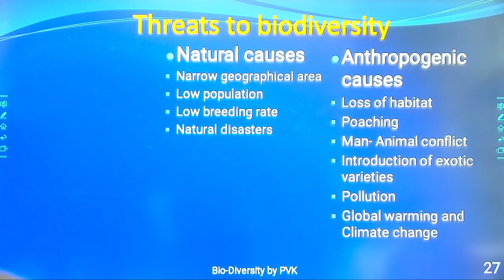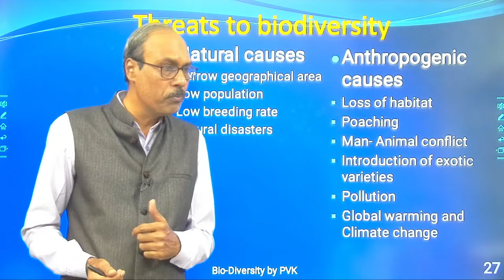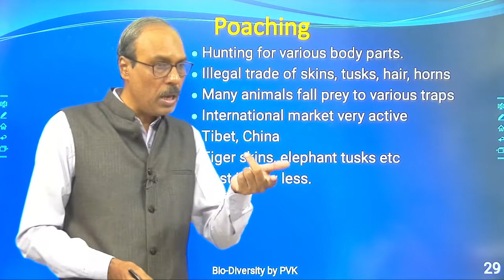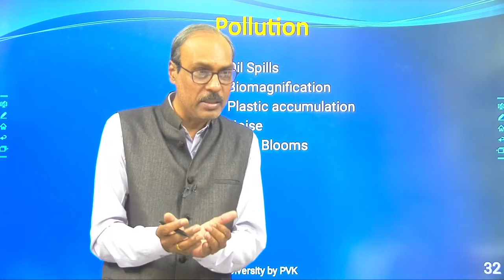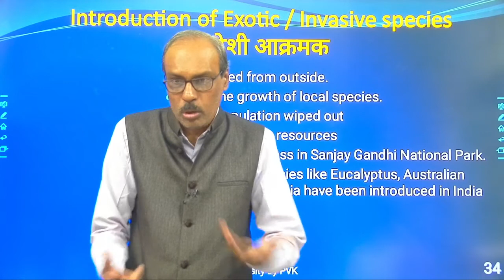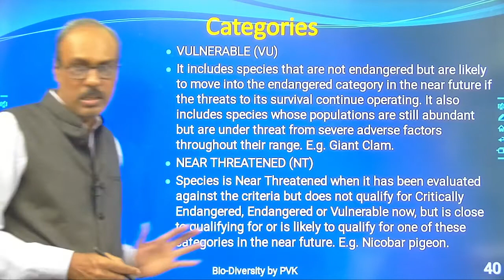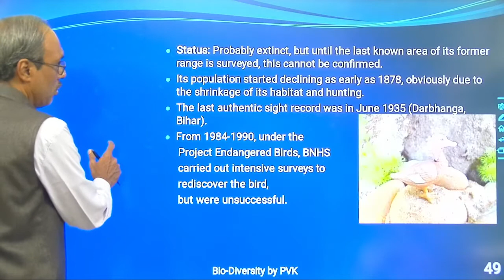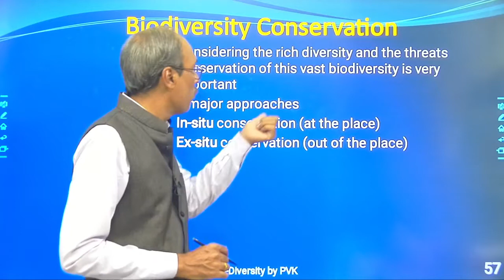Environment 5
Explore more PlayList Available here:
1] Diwali Lamp Creativity
2] Festival Creativity Happiness
3] Super 60 Mission IAS Camp
4] Navratri Special Series 2020
5] Knowledge Bite Series
6] Super 60 Mission Gold Medal
7] 2nd - STTP on Computational Intelligence in Earthquake Resistant Design 28 Sep to 3 Aug 2020
8] PVKT School Courses Video
9] Civil Department - PRMCEAM
10] Rain Water Harvesting
11] Surveying-I Lectures - Basic Land Surveying
12] STTP on Computational Intelligence in Earthquake Resistant Design 3 Aug - 8 Aug 2020
13] Online Learning Tools for Beginners
14] Surveying-II Lectures - Advance Surveying

For watching full course videos and joining our Online Course on various topic, you can
To know more about Prof Pravin Khandve you can visit his web His Online Courses are also available at Google Play Store app "PVKT School" or "PVKT" available for download. You can also purchase our Video courses for Offline viewing by purchasing USB Pen drive containing require course content.